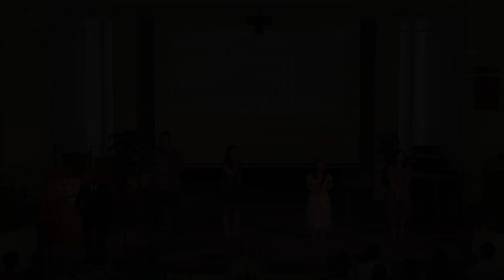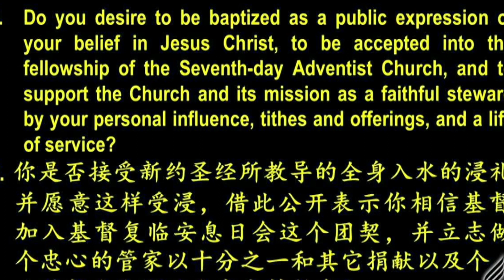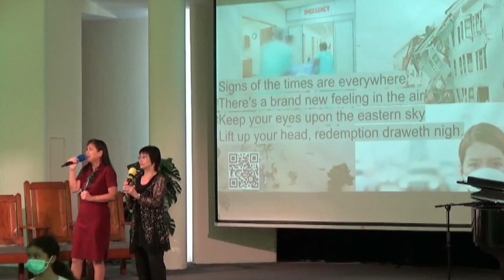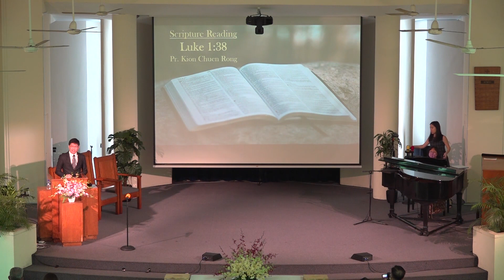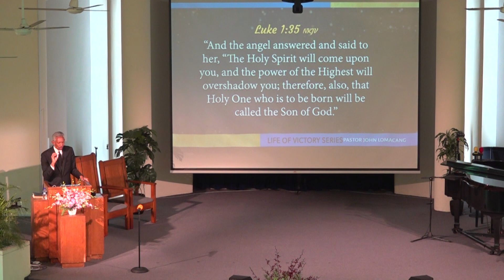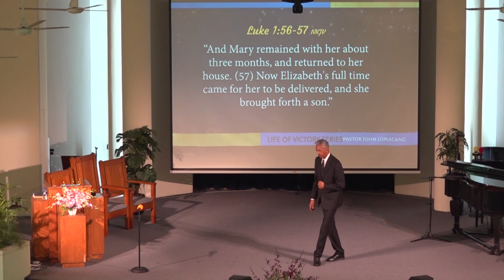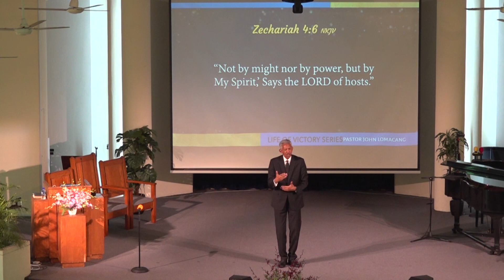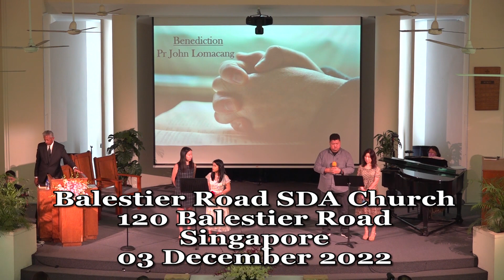BRSDASG 20221203 03 December 2022 A Baby Had Mary By Pastor John Lomacang-The Life of Victory Series